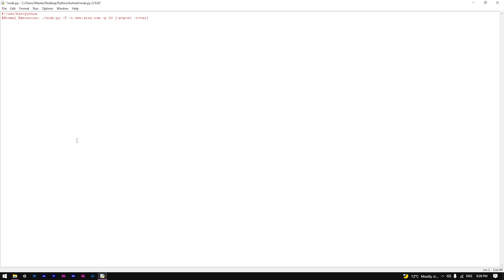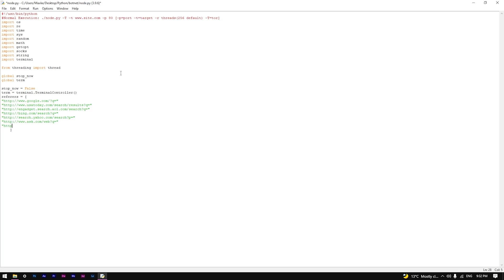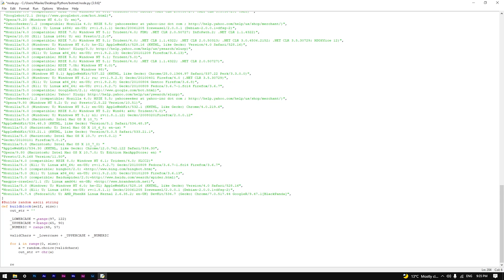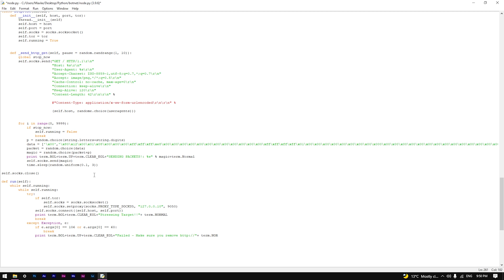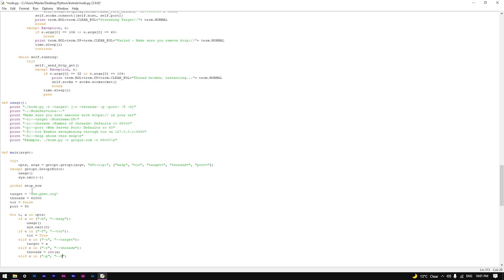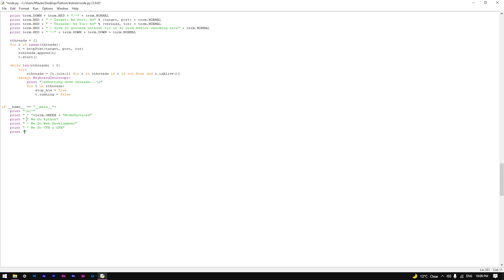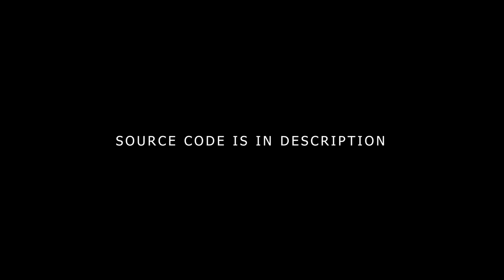Making a botnet in python | Educational Purposes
Making a botnet in python

In this video I will teach you how to make a botnet in python